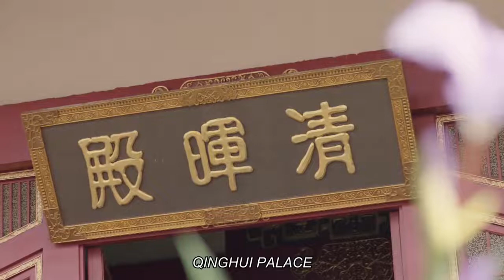[ENG SUB]Legend of Yunxi 29|Consort Qing is really evil. Poor crown prince is poisoned step by step.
Chu Qingge pretended to good to the crown prince, and the prince was grateful and drank poisonous wine. The emperor Tianhui obeyed her and prepared to visit the prince. YUNXIZHUAN